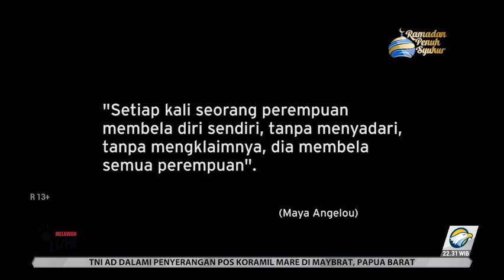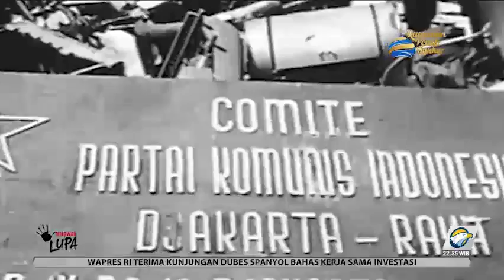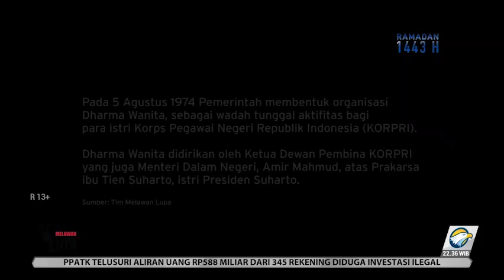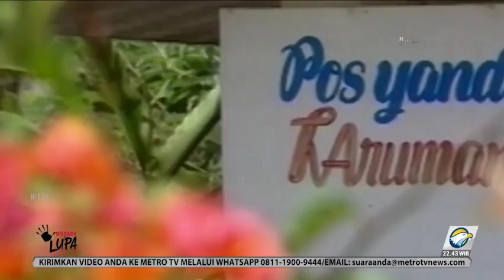Pemasungan Gerakan Perempuan pada Masa Orde Baru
Perjuangan perempuan Indonesia untuk mengupayakan kesetaraan gender dan bisa berdiri sejajar dengan laki-laki kerap dihadapkan pada berbagai tantangan dan hambatan yang terus berubah. Pada perjalanan sejarahnya, gerakan perempuan Indonesia untuk memperjuangkan hak-hak perempuan bahkan pernah mengalami pembungkaman selama masa kekuasaan orde baru.